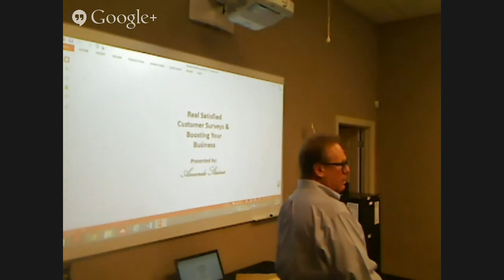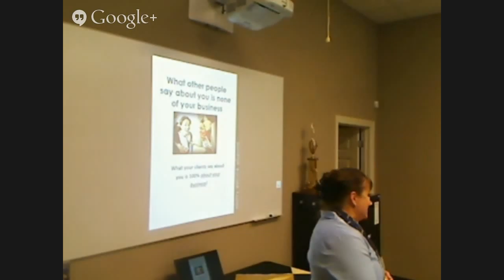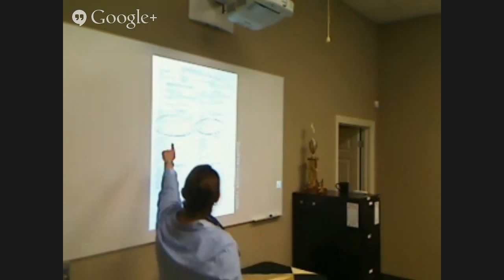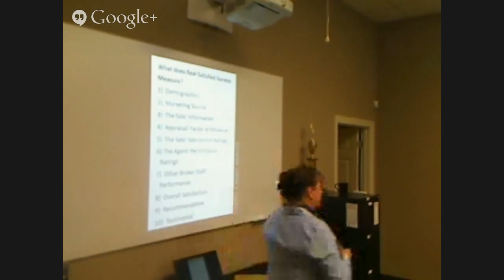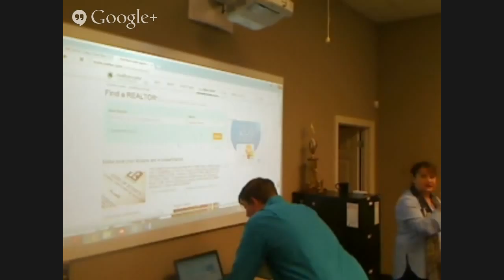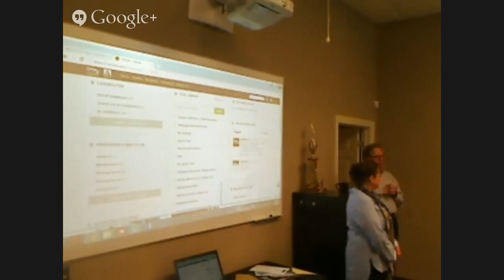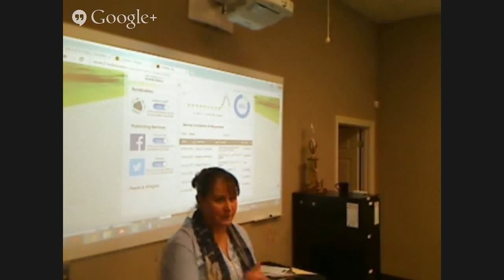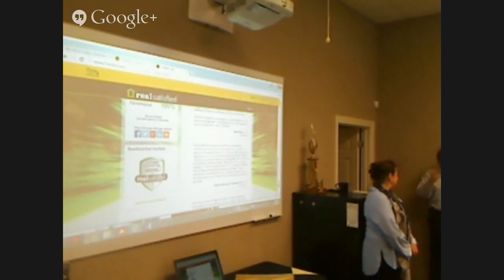Sales Meeting 03-10-2015